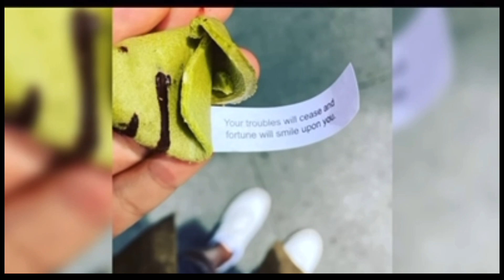Emma Raducanu with Lissie Mackintosh on Lunar New Year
The video is not mine